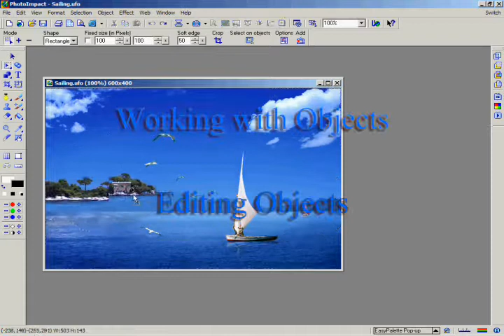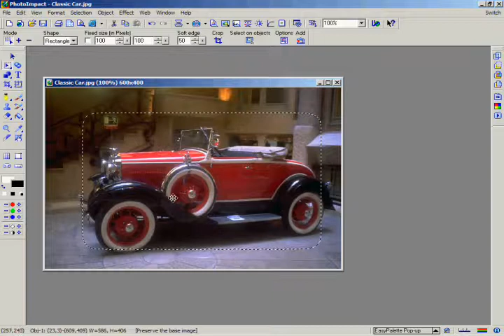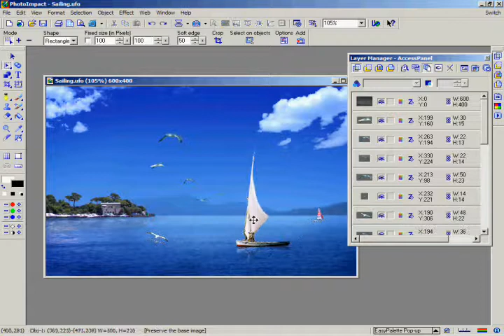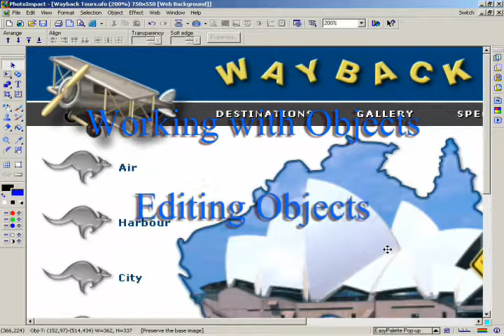PhotoImpact Pro tutorial chapter 5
PhotoImpact Pro tutorial chapter 5 of 13. This is a program I use sometimes and thought I would share these tutorial on youtube